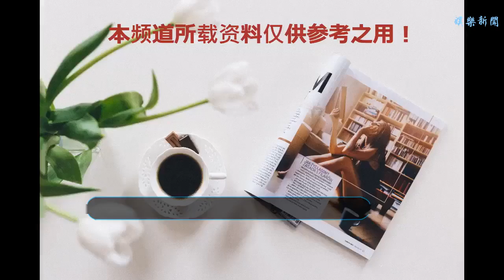小S受訪談起出道24年來的最大陰影，忍不住掉淚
谢谢！
    小S（徐熙娣）16歲就出道了，她給人的熒幕形象就是幽默搞笑，還有說話語不驚人死不休的辛辣主持風格，讓粉絲愛極了她的直爽，特別是她在微博等社交平臺上毫無顧忌地放自己素顏照片的行為，更是讓粉絲又愛又“恨”。她給人的普遍印象就是一個很樂觀很真實的人。
    40歲的小S在接受《頻果日報》的訪問時，坦言自己私底下其實是無時無刻都在否定自己，從身材到工作，感覺自己全身上下全是弱點。為了辦好“明星”這個角色，更是每天都活在恐懼中，說這些話時更是忍不住落淚！
    被問及怎么熬過的時候，她第一次向眾人袒露自己的童年陰影：年幼的時候曾經因為吹蠟燭被燙傷鼻子，導致后來不敢吹蠟燭，后來有一次家里停電了，她在浴室中點蠟燭照明，卻不敢吹滅蠟燭，導致驚動了消防隊。這件事讓小S驚醒，自己必須面對恐懼，否則將面臨更大的麻煩！
    小S的好友蔡康永也曾透露過，她雖然在熒光幕前，極度浮夸又愛演，但是私底下其實是對自己超級沒有自信的，也特別沒有安全感的那種。范曉萱也說她“很容易緊張，胡思亂想，心思細膩又脆弱，想把所有事情都做好，但還是會患得患失、自我掙扎的人。”
    小S面臨過很多外界對她的批判，但好像每次重新出現在熒幕前的時候，又是笑嘻嘻一副欠扁的那種，誰能想到背后的她會那么脆弱呢？這樣想來，之前她經常喝醉酒在微博上發的那些話，很多都是平時內心的真心話吧。賤喵也是佩服她的，她很真實！